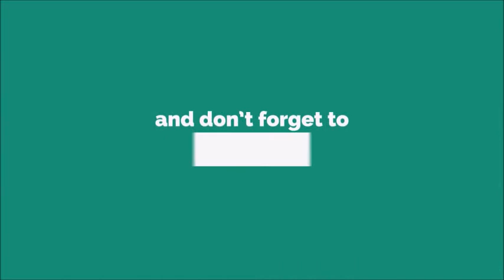Get Up Alarm Ringtone [With Free Download Link]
An alarm clock (or sometimes just an alarm) is a clock that is designed to alert an individual or group of individuals at a specified time. The primary function of these clocks is to awaken people from their night's sleep or short naps; they are sometimes used for other reminders as well. Most use sound; some use light or vibration. Some have sensors to identify when a person is in a light stage of sleep, in order to avoid waking someone who is deeply asleep, which causes tiredness, even if the person has had adequate sleep. To turn off the sound or light, a button or handle on the clock is pressed; most clocks automatically turn off the alarm if left unattended long enough. A classic analog alarm clock has an extra hand or inset dial that is used to specify the time at which the alarm will ring. Alarm clocks are also used in mobile phones, watches, and computers.

Many alarm clocks have radio receivers that can be set to start playing at specified times, and are known as clock radios. Some alarm clocks can set multiple alarms. A progressive alarm clock can have different alarms for different times (see next-generation alarms) and play music of the user's choice. Most modern televisions, computers, mobile phones and digital watches have alarm functions that turn on or sound alerts at a specific time.Alarm clock software programs have been developed for personal computers. There are Web-based alarm clocks, some of which may allow a virtually unlimited number of alarm times (i.e. Personal information manager) and personalized tones.[20] However, unlike mobile phone alarms, they have some limitations. They do not work when the computer is shut off or in sleep mode.[21]

Mobile phone alarms
Many modern mobile phones feature built-in alarm clocks that do not need the phone to be switched on for the alarm to ring off.[22] Some of these mobile phones feature the ability for the user to set the alarm's ringtone, and in some cases music can be downloaded to the phone and then chosen to play for waking.[23]

Next-generation alarms

Sleeptracker, an alarm clock that tracks sleep phases
Scientific studies on sleep having shown that sleep stage at awakening is an important factor in amplifying sleep inertia. Alarm clocks involving sleep stage monitoring appeared on the market in 2005.[24]

Sleepers can become accustomed to the sound of their alarm clock if it has been used for a period of time, making it less effective.[28][29] Due to progressive alarm clocks' complex waking procedure, they can deter this adaptation due to the body needing to adapt to more stimuli than just a simple sound alert.[30][31]

Alarm signals for impaired hearing
The deaf and hard of hearing are often unable to perceive auditory alarms when asleep. They may use specialized alarms, including alarms with flashing lights instead of or in addition to noise. Alarms which can connect to vibrating devices (small ones inserted into pillows, or larger ones placed under bedposts to shake the bed) also exist.[32][33]

Time switches
Main article: Time switch
Time switches can be used to turn on anything that will awaken a sleeper, and can therefore be used as alarms. Lights, bells, and radio and TV sets can easily be used.[34] More elaborate devices have also been used, such as machines that automatically prepare tea or coffee. A sound is produced when the drink is ready, so the sleeper awakes to find the freshly brewed drink waiting.[35]Newer clock radios are available with other music sources such as iPod, iPhone, and/or audio CD. When the alarm is triggered, it can play a set radio station or the music from a selected music source to awaken the sleeper. Some models come with a dock for iPod/iPhone that also charges the device while it is docked. They can play AM/FM radio, iPod/iPhone or CD like a typical music player as well (without being triggered by the alarm function). A few popular models offer "nature sounds" like rain, forest, wind, sea, waterfall etc., in place of the buzzer.

A modern clock radio features a radio/iPod/buzzer as alarms.
Clock radios are powered by AC power from the wall socket. In the event of a power interruption, older electronic digital models used to reset the time to midnight (00:00) and lose alarm settings. This would cause failure to trigger the alarm even if the power is restored. Many newer clock radios feature a battery backup to maintain the time and alarm settings. Some advanced radio clocks (not to be confused with clocks with AM/FM radios) have a feature which sets the time automatically using signals from atomic clock-synced time signal radio stations such as WWV, making the clock accurate and immune to time reset due to power interruptions.